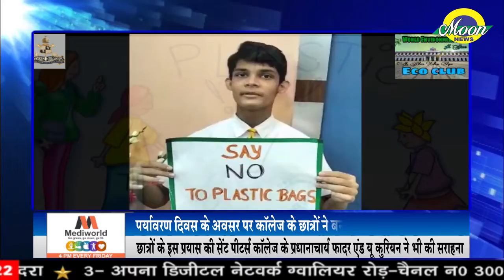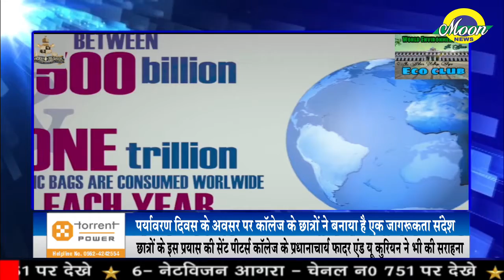सेंट पीटर्स के कॉलेज के छात्र दे रहे हैं पर्यावरण का संदेश...